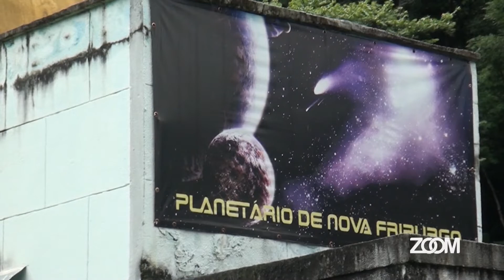Vandalismo no planetário de Nova Friburgo | Zoom Tv Jornal ( 11-02-2022)